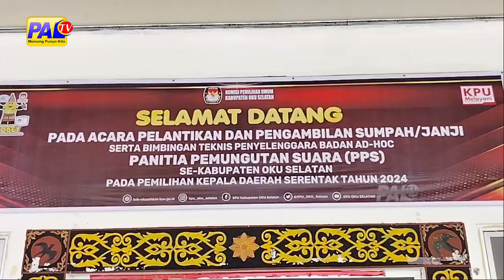KETERWAKILAN PEREMPUAN LEBIH 40 PERSEN DI PPS OKUS